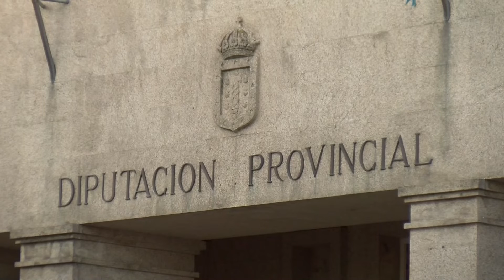16082022 08 DEPUTACION PROXECTOS INVESTIGACION